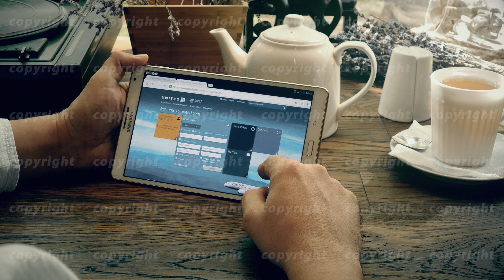Man visits united air company site site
Moscow, Russia - September 10, 2016: Man visits united airlines company site site using tablet pc in cafe